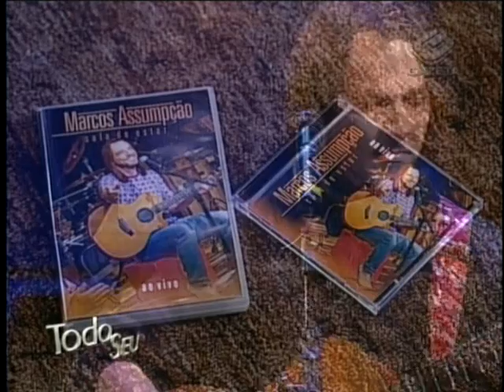Marcos Assumpção - Colo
Apresentação de Marcos Assumpção no Programa "Todo Seu"(TV Gazeta)
Lançamento do DVD e CD "Sala de Estar"
(Marcos Assumpção / Paulo Delfino)